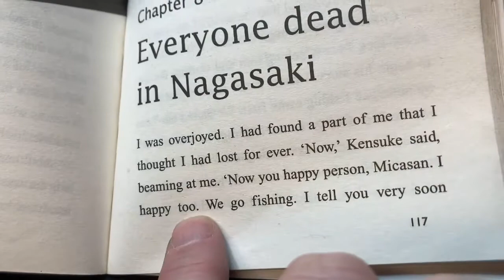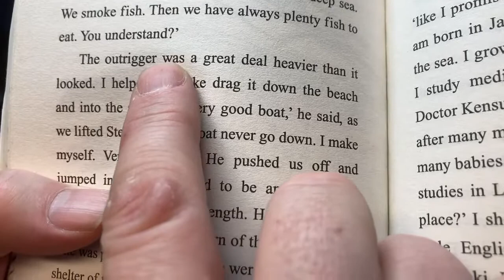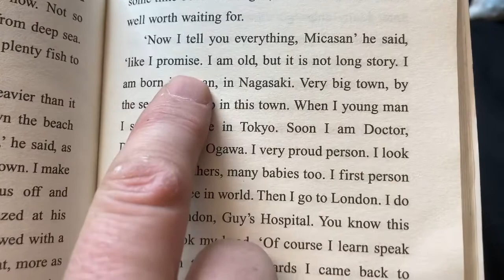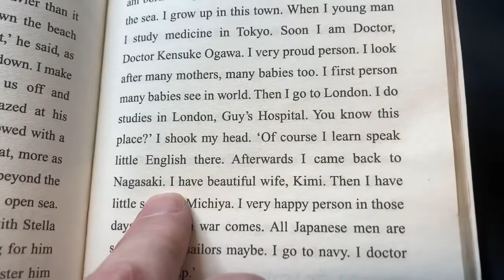Kensuke’s Kingdom: Chapter 8 Everyone Dead in Nagasaki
First broadcast on 18th February 2021 as part of our COVID 19 Lockdown Reading story episodes for Year 3,4,5. Kensuke's Kingdom by Michael Morpurgo
In Chapter 8 We find out how Kensuke came to the island.
 Enjoy and keep reading and listening!